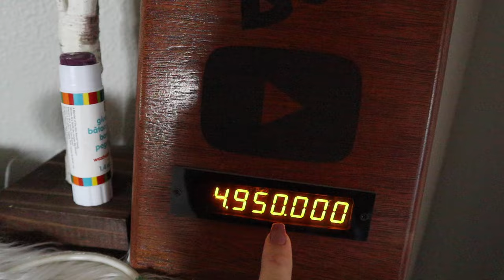Black Friday Emergency Room Visit! 🤕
This was not how I was planning to spend my day after Thanksgiving! Check out Vlogmas Day 1!

CAUGHT ON CAMERA! - Toddler helps baby escape from crib!

All music used under license with EpidemicSoundi.